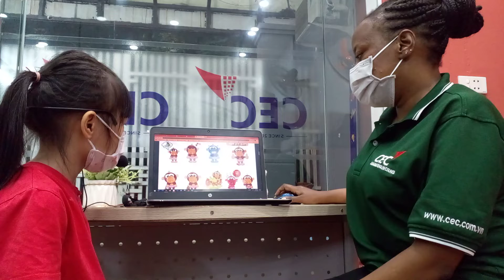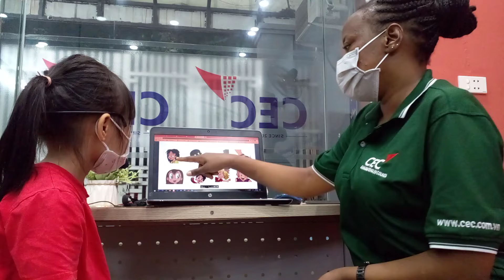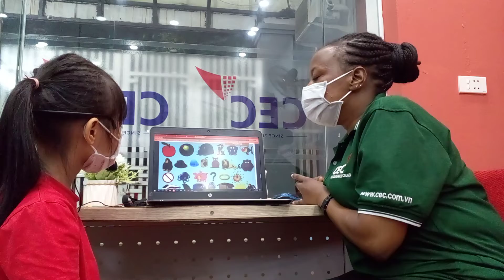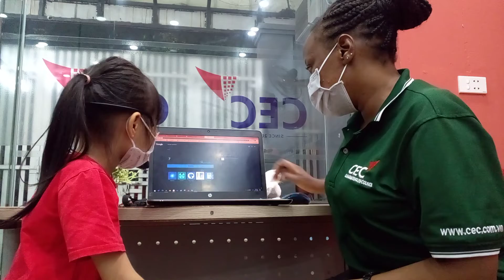CEC VQ2 - KG1M - Video Test 2 - Mai Hương